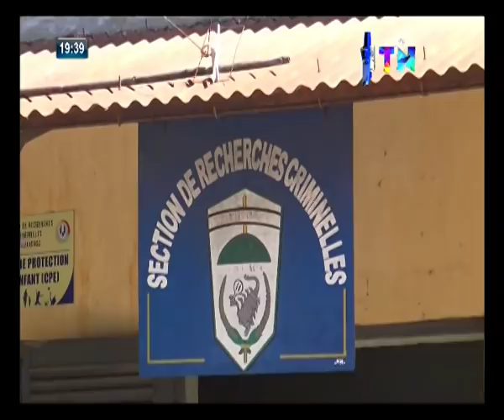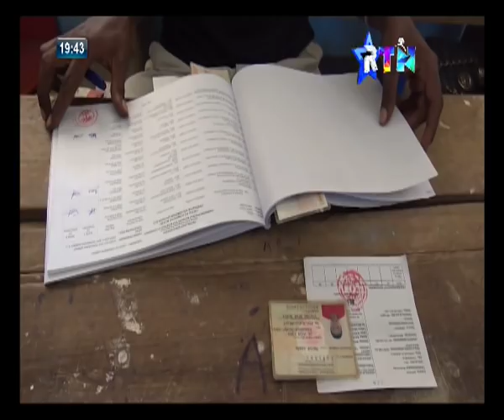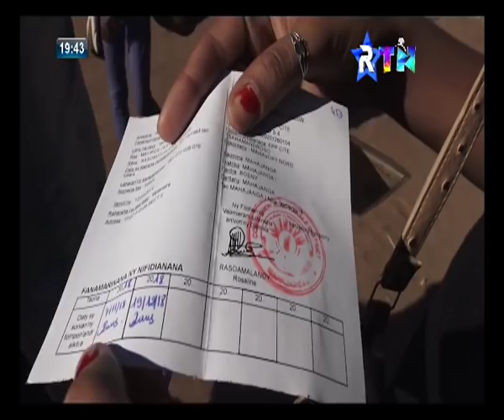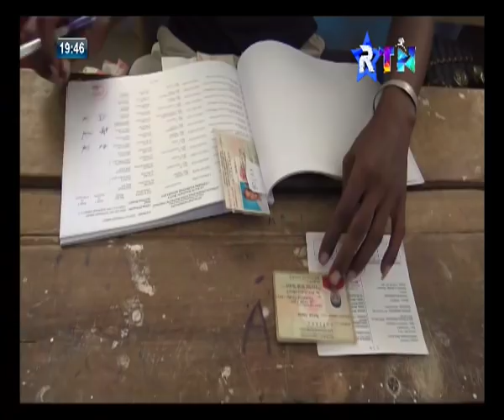VAOVAO FITENIM-PARITRA 28 mai 2019 RTN